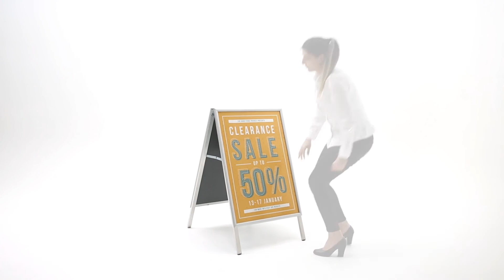Info Stand 25